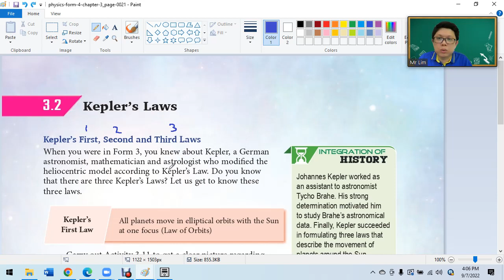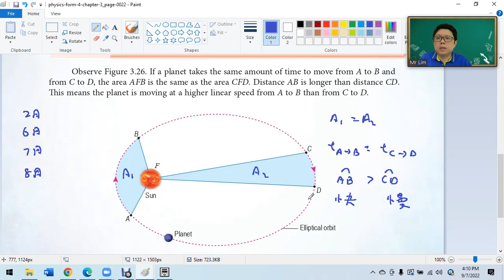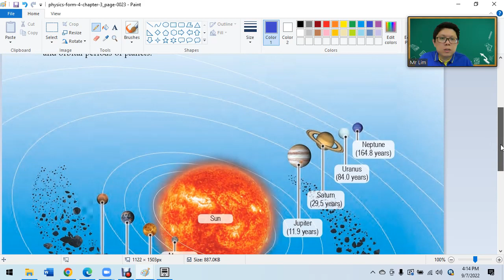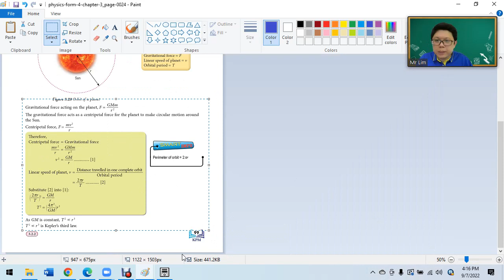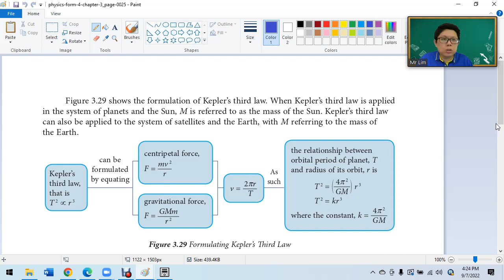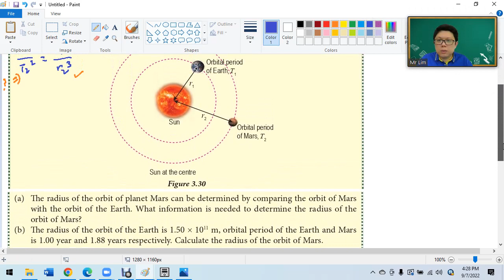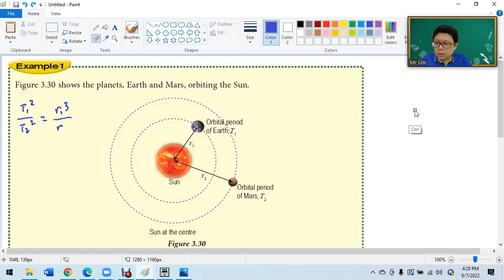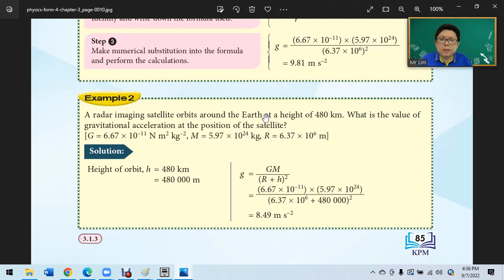F4 C3 2 Kepler laws TB